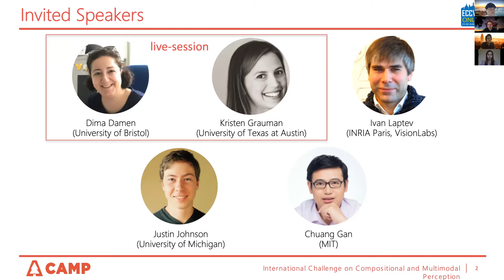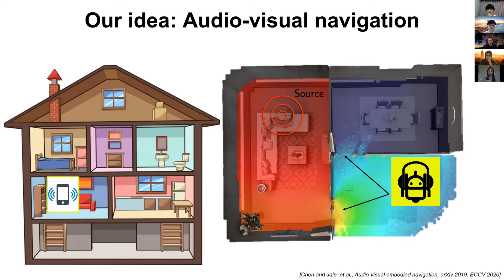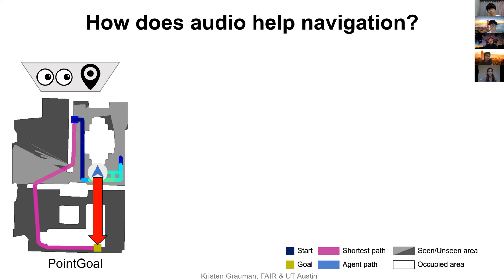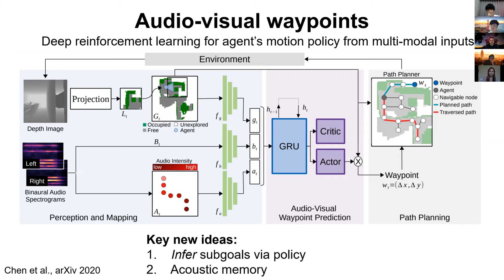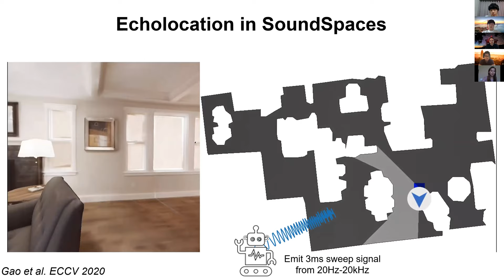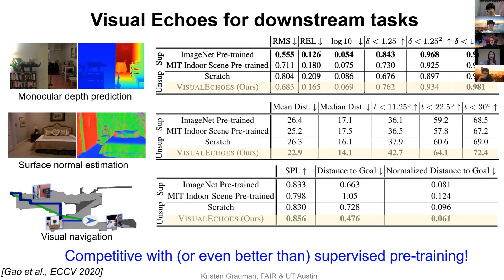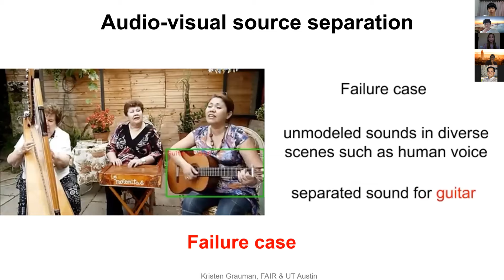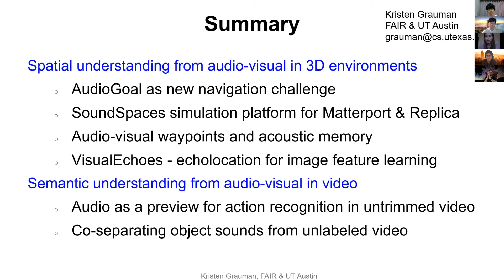[ECCV2020 CAMP workshop] Kristen Grauman - Audio-visual learning in video and 3D environments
16th European Conference on Computer Vision (ECCV2020) workshop
International Challenge on Compositional and Multimodal Perception

8/23(Sun), 2020

Moderator: Ranjay Krishna (Stanford University)

Invited Talk
"Audio-visual learning in video and 3D environments"
Presenter: Kristen Grauman (University of Texas at Austin, FAIR)